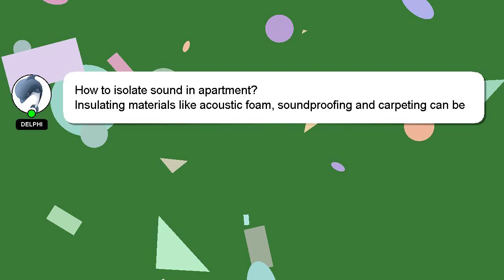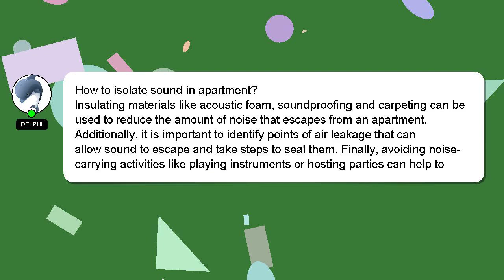How to isolate sound in apartment?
A brief introduction of myself, Hello there, my name is Delphi. I am willing to help you find the solutions to your questions. - How to isolate sound in apartment?

Your answer will be recognized and valued, and I will 'heart' it to show my appreciation.

*2 What we are experimenting :*